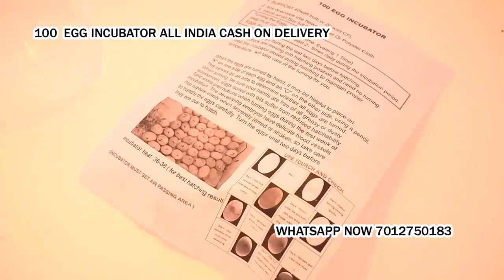100 Egg Incubator hatching machine Sillod Maharashtra